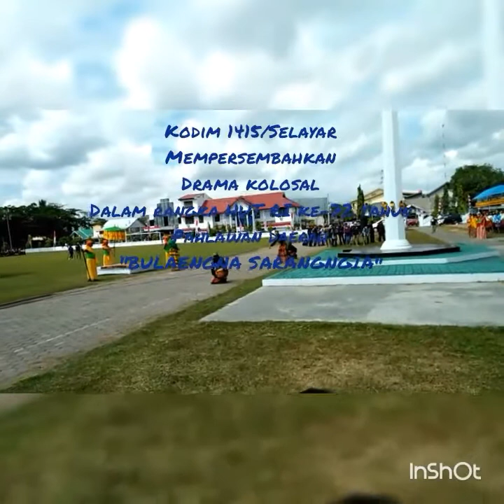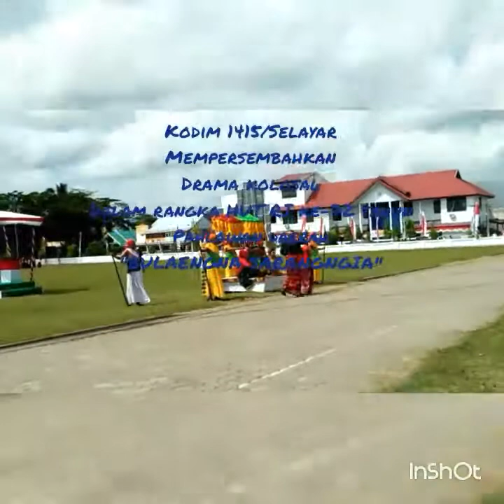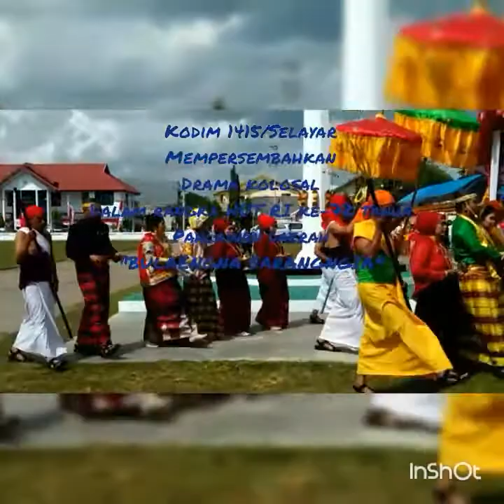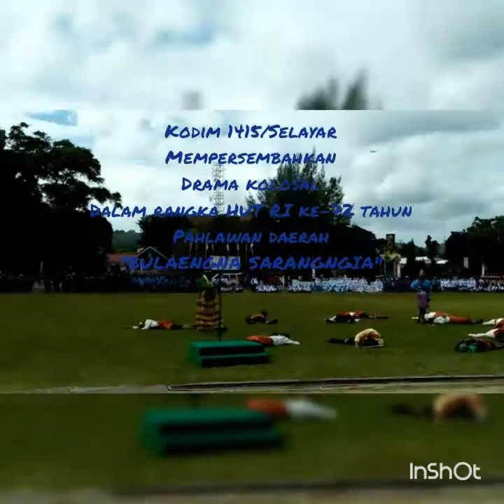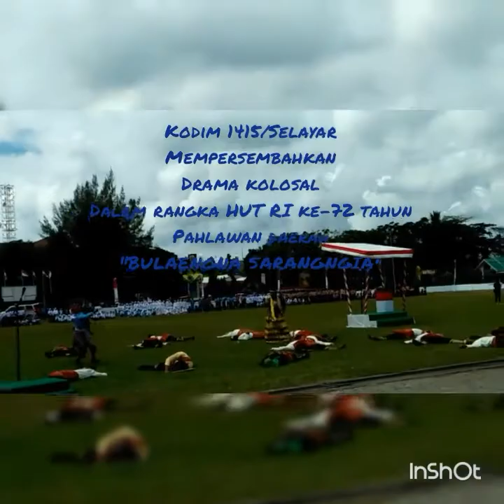Drama Kolosal Pahlawan daerah Selayar KARAENG BULAENNA PARANGIA oleh KODIM 1415/SELAYAR.